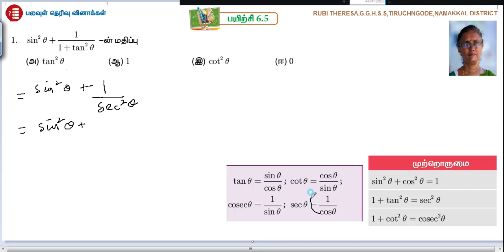10th _ Trigonometry _ One Mark _ Exercise 6.5 _ Sum 1